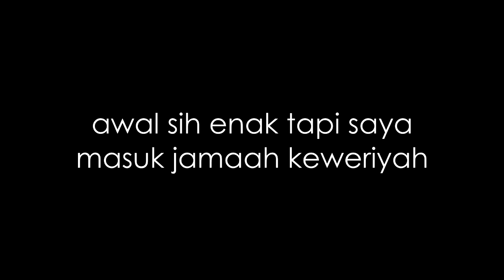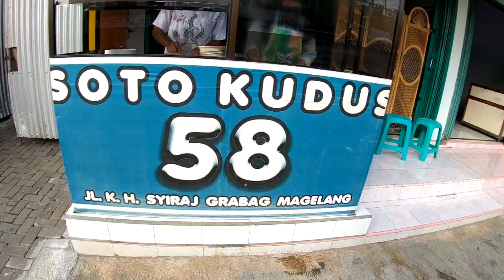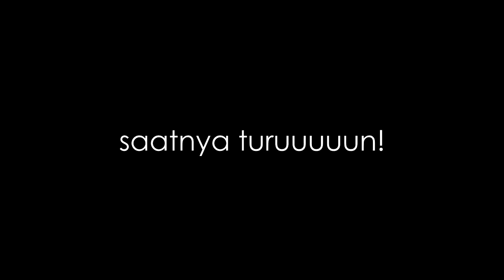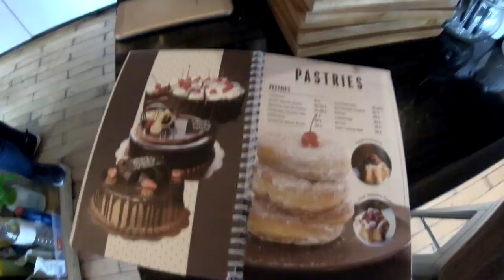Gowes Nanjak ke Telaga Bleder & Soto Paling Enak di Magelang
Ini link buat lokasi-lokasi di video ya Lur.